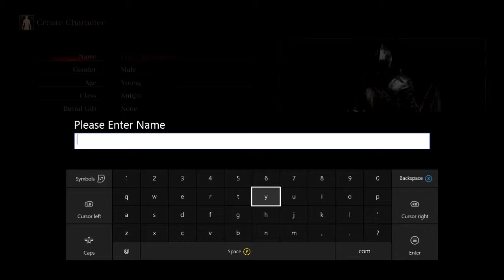Trying to Explain the Dark Souls 3 Lore ►Episode #1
A series where I explain the dark souls 3 lore to my friend. I'm trying but I'm not the best so thanks in advance.

Any critics? Leave them in the comments! Enjoy.